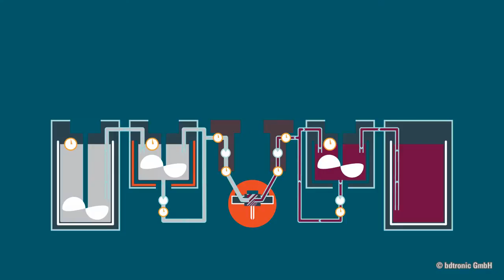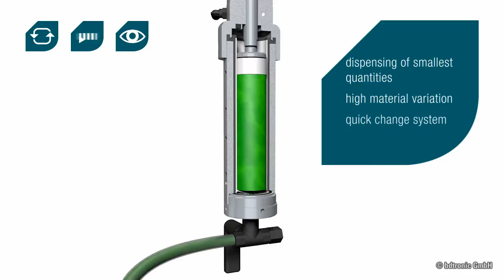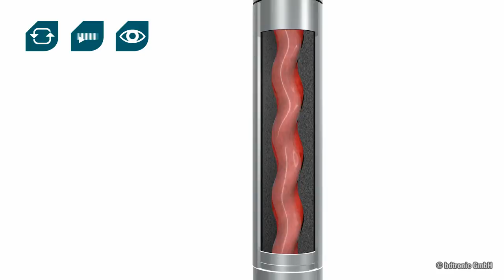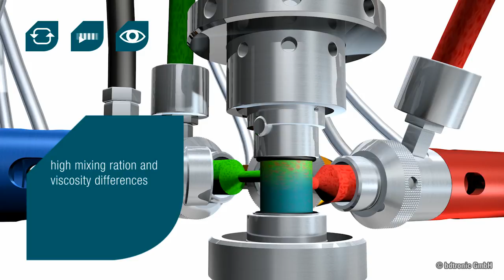bdtronic ► Dispensing in the superlative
Smallest amounts, safest process, highest accuracy, best achievements.
Our dispensing systems are masterpieces. Where others merely accomplish the approximate, our systems steal the show with exactness. The most reliable material preparation, the most exact metering system, the most suitable mixing process, the highest possible control lead to one thing: the best for our customers.